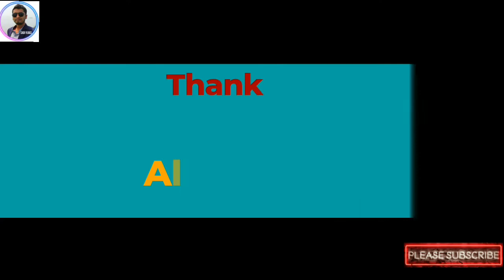Poultry Market Bangladesh.. ঘিওরের জমজমাট হাঁস মুরগির হাট।।